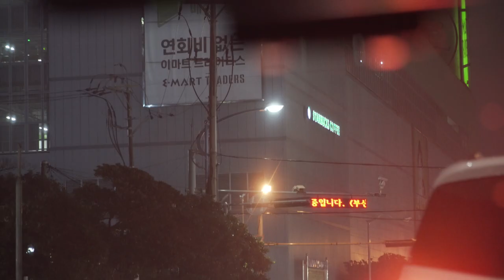[햇살포차] 공부가주(고량주)안주 마라탕 만들기 공부가주따는법/마라탕먹방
[이 영상은 공부가주와 함께 합니다]

월요일부터 술방으로 시작하는 햇살한스푼입니다..ㅎㅎ
지난 주말에 먹었던 공부가주와 마라탕 자랑 좀..^^
마라탕 만들기는 이번이 처음이었는데 시판 소스 덕분에 아주 훌륭하게 성공했구요!
맛도 기대이상, 전문점 가서 사먹을 필요가 전혀 없겠더라구요.

향이 강한 마라탕에 어울리는 술은?!
당연히 고량주!
고량주가 독해서 잘 못드시는 분들이나 고량주입문자분들께 추천드리는 술은
합리적인 가격대에 목넘김도 부드러운 편이고,
은은한 향이 매력적이라 부담없이 마실 수 있답니다.

그래도 고량주는 고량주니까^^
독한 술엔 강한 안주가 잘 어울리는 법!
그래서 추천드리는 공부가주안주, 고량주안주가 바로 마라탕 :)
만들기 그리 어렵지 않으니 집에서 푸짐하게 만들어 드세요~!